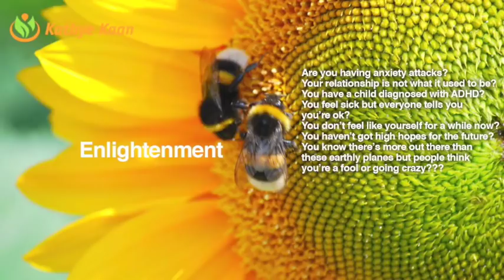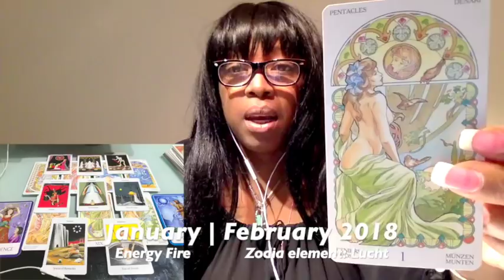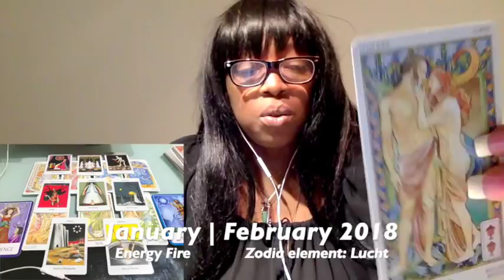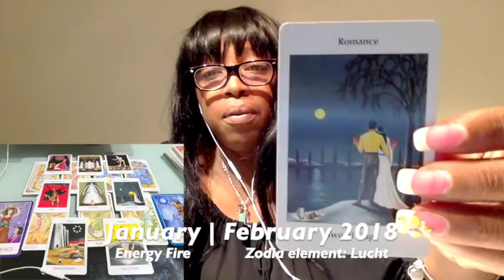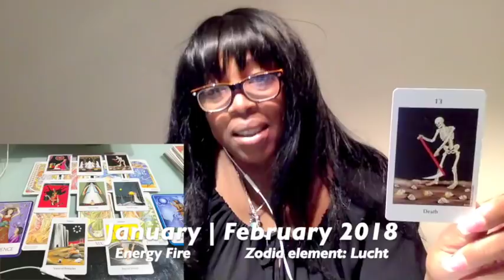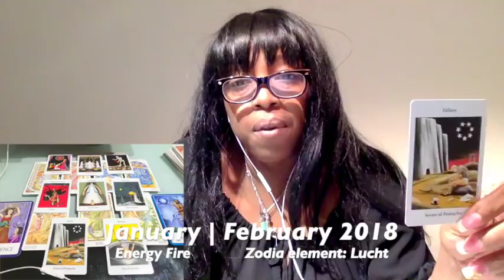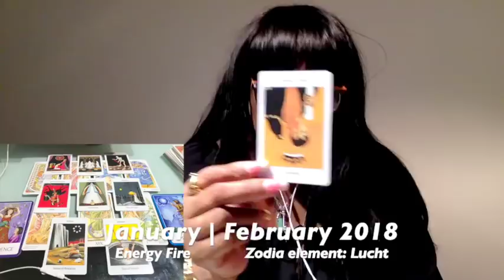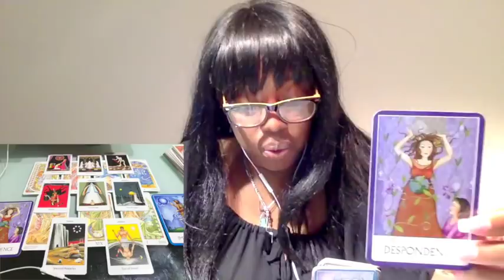TAURUS Weekly Reading Tarot Psychic Horoscope | Week 05 | 29 JANUARY - 4 FEBRUARY